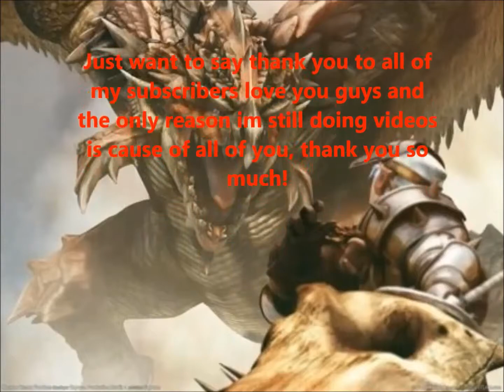An Asian Story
An old Asian folktale based off the first story of the bible :) also I am not racist to Asian people, its the only accent I can do so hehe :D